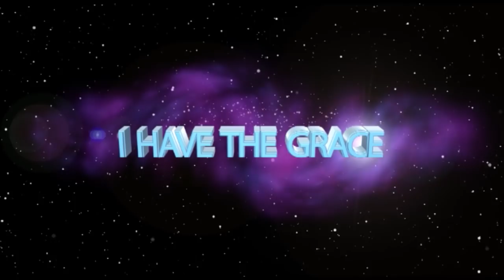MAN cannot Call Man, ALLOW GOD TO CALL YOU ll Apostle JB Makananisa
A couple in the ministry brought along a group of pastors, referring to them as ministers with a task of helping them to minister in the church and for preparation for the growth of the ministry, receive a sound counsel from Apostle JB Makananisa  to review this commitment and do it in a way of hearing God and continuing with it would be futile, where no one would be raised by God.